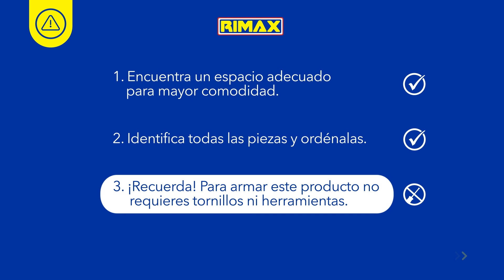Rimax | Armemos la Cama Asoleadora Barú🍃 ¡Paso a Paso!